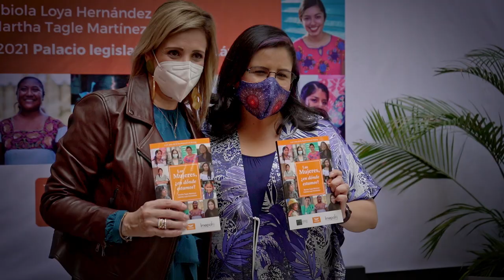Presentación del libro “Las Mujeres, ¿en dónde estamos?”, escrito por Fabiola Loya y Martha Tagle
En la presentación del libro “Las Mujeres, ¿en dónde estamos?”, escrito por las diputadas Fabiola Loya y Martha Tagle. Contamos con la participación de políticas y gobernantes que compartieron su experiencia en la lucha por los derechos de todas. 🙋‍♀️🇲🇽